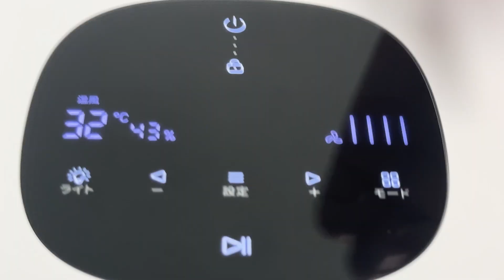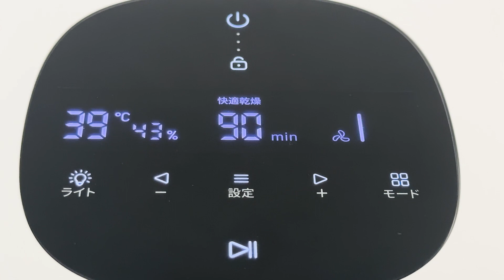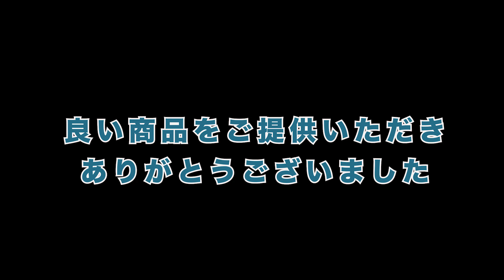【ペット用ドライヤー】ドライヤーを嫌がるたぬちゃんの救世主 現る！【初案件】PR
ペットドライヤーを頂いたので実際に使ってみての感想です
たぬきちは皮膚病（膿皮症 )があるので3日に一度薬用シャンプーを使いお風呂に入れなくてはいけないのにドライヤーを嫌がり困っていました💦
特にお腹まわりやお尻など完璧に乾かさなければ雑菌の繁殖につながるのにドライアーの度に逃げ回って大暴れでお互い苦痛でしかありませんでした。
今回、頂いたペット用ドライヤーは今まで乾きにくかったお腹まわりやお尻が完璧に乾いてくれるので本当に助かってます〜

製品名 ：Drybo Plus(ドライボ・プラス）
メーカー名 Homerunpet(ホームランペット)

その他家電量販店(ヨドバシカメラ、ビックカメラ、ヤマダ電機)